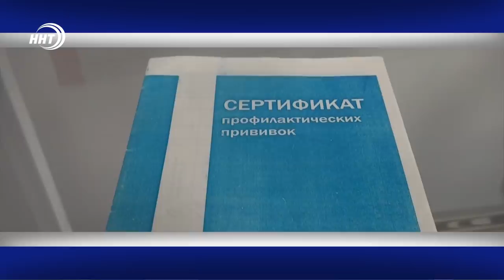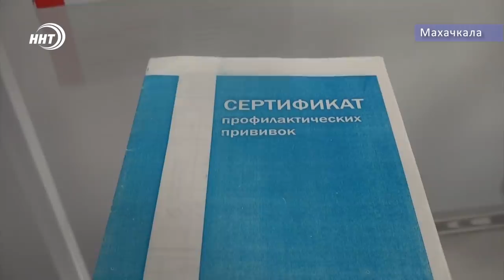Новости Дагестана за 26.10.2019 год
1.За тысячи литров перевалила находка. В Дербенте выявили подпольный коньячный завод.
2.Роспотребнадзор стал активнее. О профилактике и преимуществах вакцинации от гриппа вещают светодиодные экраны столицы.
3. Более полутора млд. рублей на компенсацию за капремонт. В Дагестане пенсионеры смогут вернуть часть уплаченных взносов за реставрацию дома. Как это работает, смотрите в выпуске.